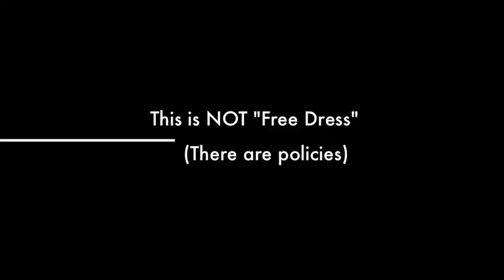JSAA Dress Code Trial